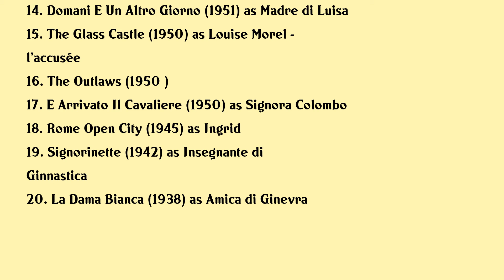Giovanna Galletti Movies list Giovanna Galletti| Filmography of Giovanna Galletti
Giovanna Galletti Full Movies List Filmography of Giovanna Galletti

Latest movies of Giovanna Galletti are:

1. Maschio Femmina Fiore Frutto
2. The Girl In Room 2a
3. Last Tango In Paris
4. The Lady Of Monza
5. Buona Sera Mrs Campbell
6. Kill Baby Kill
7. A For Assassin
8. The Wonders Of Aladdin
9. The Nuns Story
10. Adorable Creatures
11. Last Meeting
12. Messalina
13. Verginita
14. Domani E Un Altro Giorno
15. The Glass Castle
16. The Outlaws
17. E Arrivato Il Cavaliere
18. Rome Open City
19. Signorinette
20. La Dama Bianca

Complete list of movies acted by Giovanna Galletti are in this video.

Please Comment down your favorite movie of Giovanna Galletti